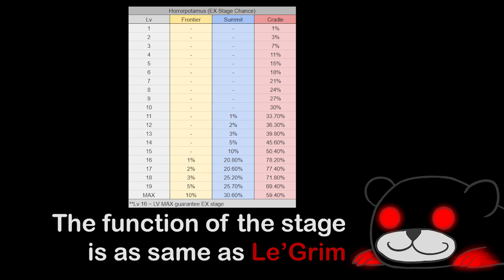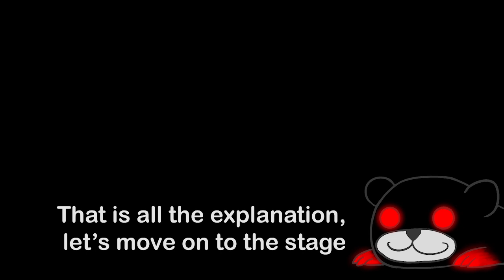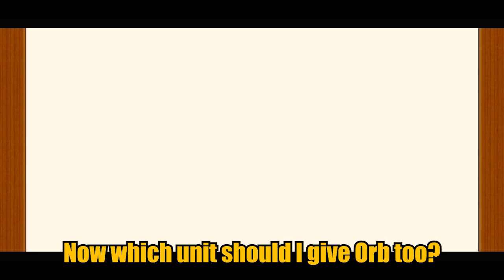The Battle Cats - Horrorpotamus [The Cosmic Juggernaut] (Ability Orb Farming Stage)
Oh yeah, I forgot to mention that Lumina and Doktor Heaven make the stage a lot easier.

Rush Strategy Guide

Note: This strategy is really popular among end game player. I'm not the one who make this strat. I'm not sure who is the person that create this but they're genius. I remember I saw a vid from "29q" video (if you know him).

Keep this in mind that Rush Strat isn't guarantee win. It require really high BOOSTED unit and luck. Even I have around 80% chance of winning. If you don't want to take a risk, you better play the stage normally. When I'm practicing timing on rush strat, I lose with 1 base HP left 4 TIMES IN A ROW.

Requirement: Every single unit that I use from Slot 1-9. Slot 10 can be anything that suitable for EX Stage.
Level Requirement: As high as possible (higher damage higher chance of winning). Attack Up & Speed Up Talented from Can Can/Fishman MUST be maxed. My Can Can is 50(+65) and Fishman is 50(+70). I saw some people can successfully rush the stage with Lv.50(+25) Can Can and Fishman (I don't know how many times he/she attempt it lmao but it still possible).

Rush Strat set-up (Step-by-step)
- The goal of rush strat is you need to destroy 1.5 MILLION HP Base within 33 seconds. Otherwise, you fail the run.
- You better concentrate what you send out and send it in the order. Firstly, send out Can Can when your money reach $800.
- After that, send out Fishman when your money reach $800 again. Fishman will hit 1st Trolley Blogger and tank a hit from Doge Dark. Can Can will hit Doge Dark and you earn the money. Doge Dark will die before Fishman recovered from knockback and make him go straight forward for maximum damage output.
NOTE: If you spam spawning Can Can and Fishman immediately instead of waiting till $800, your Fishman will trigger the attack animation on Doge Dark before Can Can land a hit and kill it. This will reduce one Fishman hit on base and decrease your winning rate.
- Send out BTrain when Can Can start the attack animation. If your Can Can miss the attack or get knockback, IMMEDIATELY quit the stage to save the energy. The main reason that Can Can miss a hit is because Trolley Blogger decide to knock Fishman back (Luck dependent).
- When you get money from Doge Dark, IMMEDIATELY send out A.Bahamut as fast as possible. Then, send out Can Can/Fisman/Cutter in the EXACT order. the 2nd Can Can will be able to hit the base before Super Hyppoh spawn absolutely less than 2 seconds after that. Pretty tight time so you better concentrate on this part.
- Hope for the luck that Trolley Blogger knock BTrain and A.Bahamut back to reset their backswing for higher damage output.
- If you follow everything step-by-step, you have highly chance to win. Even higher depends on how BOOSTED and how lucky you are.

Extra Note: Trolley Blogger spawn in the random time. Sometimes, you can reach the base before the 2nd Trolley Blogger spawn. If it spawn before that, Fishman commonly kill it and let BTrain hit the base. If you got bad luck (Trolley Blogger decide to knock Fishman back just like on 12:00 and 13:30), your winning chance will be decreased.

Timestamps
0:00 Intro
0:22 Horrorpotamus Explanation
1:26 Cosmic Juggernaut Lv.1 (Enemy That Rush Fastest)
2:11 Cosmic Juggernaut Lv.5 (Pixie Suggestion)
2:53 Cosmic Juggernaut Lv.10 (Highest Damage)
3:56 Cosmic Juggernaut Lv.11 (Stage Layout Change)
5:25 Cosmic Juggernaut Lv.16 (Yukimura Strategy)
7:20 Cosmic Juggernaut Lv.MAX (The Most Cancerous Stage)
9:34 EX Stage 01 Cradle Wilderness
10:13 EX Stage 02 Summit Wilderness
10:59 EX Stage 03 Frontier Wilderness
11:51 Rush Strategy (Cosmic Juggernaut Lv.MAX)
12:57 100 Times Marathon Farming
14:21 Conclusion
16:42 Outro

Song List
- Monster Hunter 3rd Portable - Yukumo Guild Hall Theme
- Crash Fever OST - Airflow
- (I don't know this song, I found this in my old phone)
- Gravity Lord [MapleStory OST : Black Heaven]
- Pandora Palace - Deltarune: Chapter 2